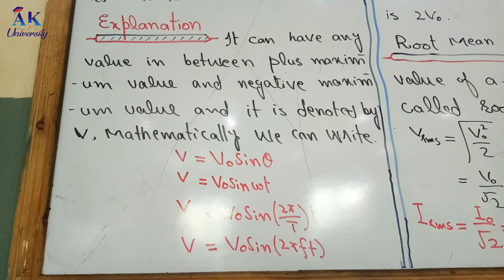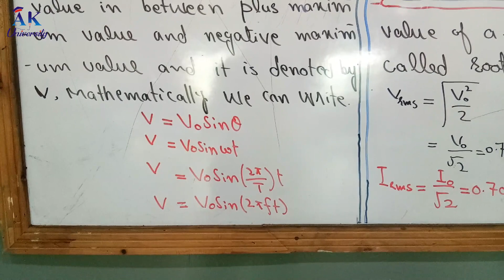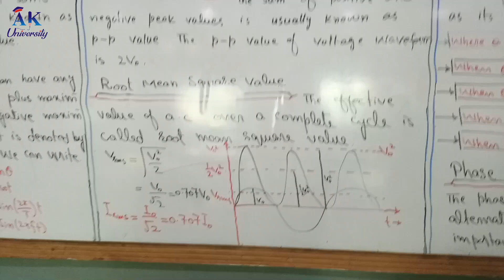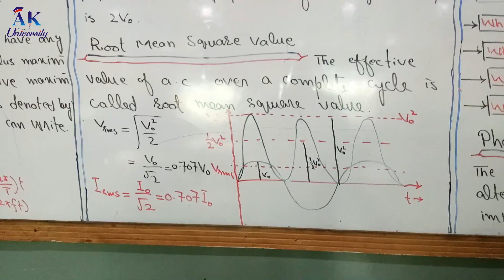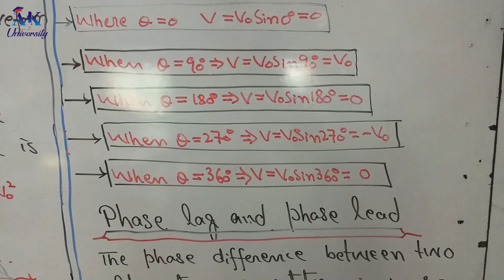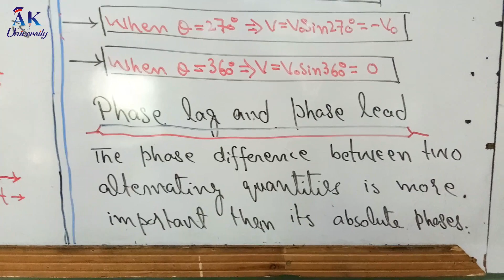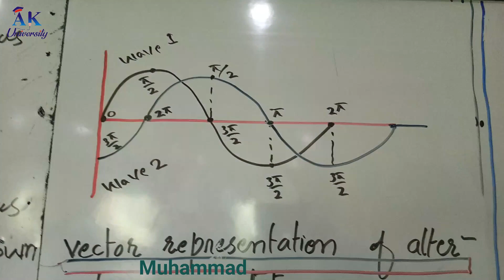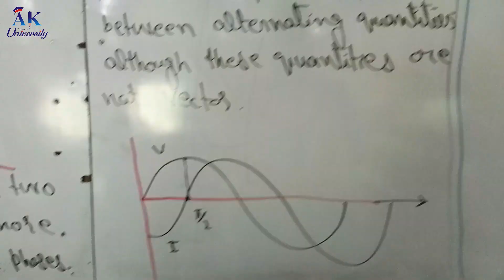Aspire College || Inter-part-2 Physics, Ch 16 || Instantaneous Current ||Prof. M Junaid || AK Uni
Aspire College || Inter-part-1 Physics, Ch 5 || Centripetal force ||Prof. M Junaid || AK University
Inter-part-2 Physics, Chapter 15 || Exercise Short Question ||Prof. M Junaid Khan || AK University.
AMROOD KAY FAIDY  || Guava Benefits|| Department of Health and Science || ARIF KHAN University
ADRAK KY FAIDY || Ginger Benefits|| Department of Health and Science || ARIF KHAN University
Motor bike Jumping Game || Games || Department of Sports and Games || Arif Khan University
Car Race Game || Games || Department of Sports and Games || Arif Khan University
Cut the Rope || Game || Department of Sports and Games || Arif Khan University
MARIO || Game || Department of Sports and Games || Arif Khan University
Bubble trouble || Game || Department of Sports and Games || Arif Khan University
Bubble shooter || Game || Department of Sports and Games || Arif Khan University
Snow Bros || Game || Department of Sports and Games || Arif Khan University
Inter-Part-1, Chapter 1 || Physics || Scientific Errors || Prof. M Junaid Khan || AK University
Inter-Part-1, Chapter 1 || Physics ||Scientific Notation || conventions of indicating the units

AK University
This channel  has been organised to ensure  wide-range purpose of spreading & promoting various fields of education in terms of pattern based knowledge, inspirational and motivational speeches, wisdom, training, languages, technical lectures and conceptual topics with  clarity of thoughts & ideas. If any individual demands a specific area to be brought into light, active response would be ensured.  We are passionate about education and our motto is a quality education that is unmatched and unprecedented.